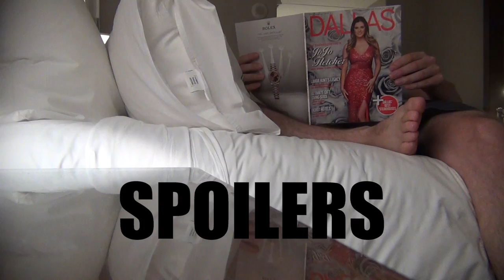Sully Movie Review : Adam Reviews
Adam reviews the Clint Eastwood directed survival story, Sully. Tom Hanks once again proves he has what it takes to carry a picture. The masterful direction keeps the audience on the edge of their seats, even when the outcome has been set by the real-life events.